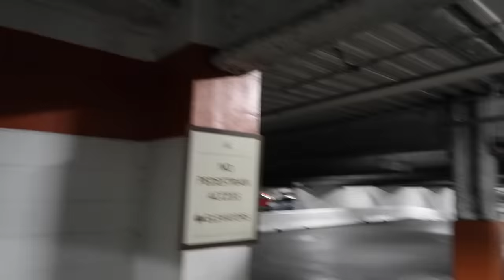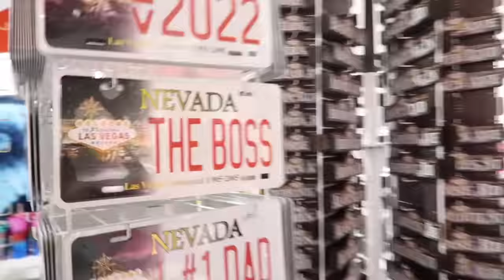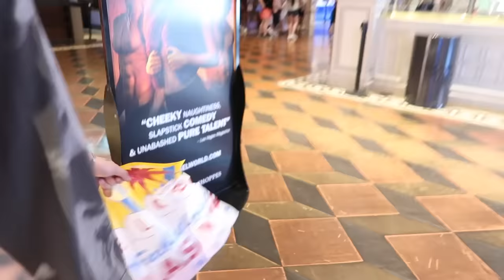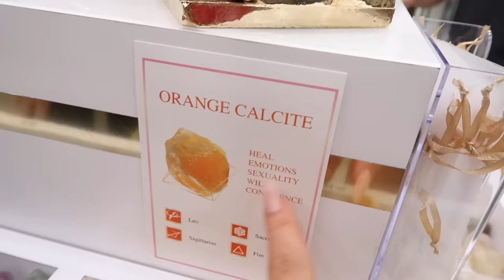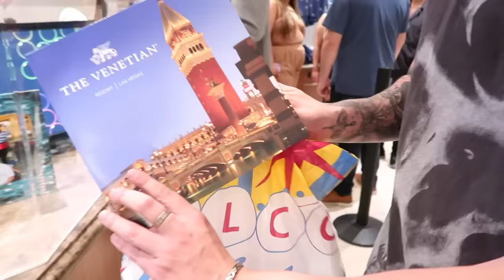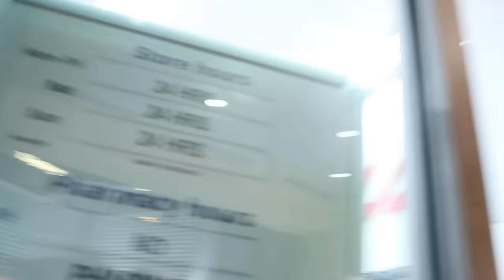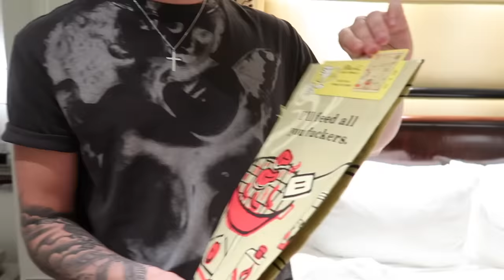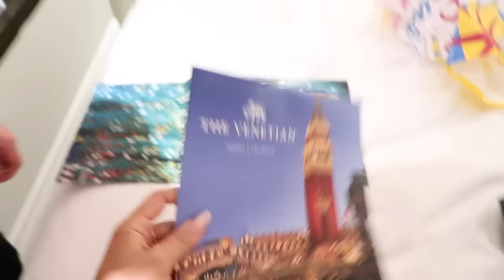Midnight Shopping Spree in Vegas (ft. Colby Brock)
what happens in Vegas, goes on YouTube.

Me and @colbybrock are in Las Vegas, and we are going on a midnight shopping spree! (to be honest it was supposed to be at a normal daylight hour, but Colby was late and since we basically only hang out at night anyway - this is actually on brand. and funnier.)

ENJOY THE WILD NIGHT OUT OF SHOPPING! And whatever else you would call this.

Love & luck always,
xx
Amber :)